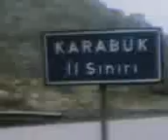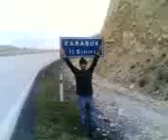şeboist_58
kaçış volume 8